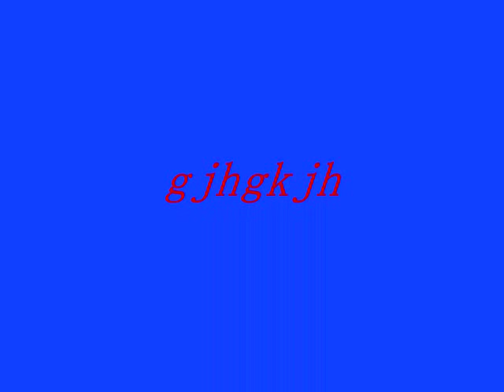Hidayet Turkoglu onn Iuliana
copyright by Hidayet Turkoglu on 12@10#2009 sacramento california